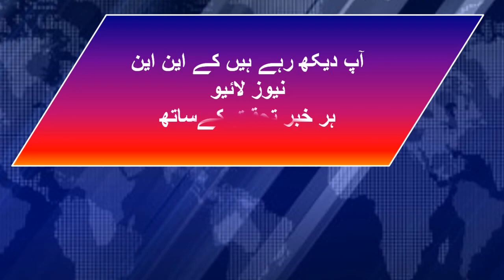PTI Ny Jalsy K Liye Sheher Tabdeel Kr Liya # KNN NEWS LIVE 09 Aug 2022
PTI Ny Jalsy K Liye Sheher Tabdeel Kr Liya